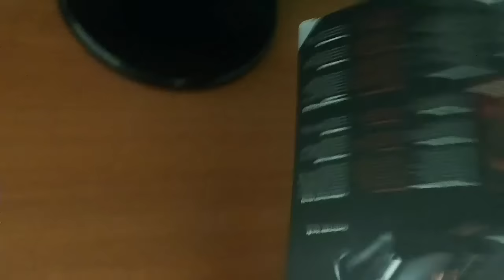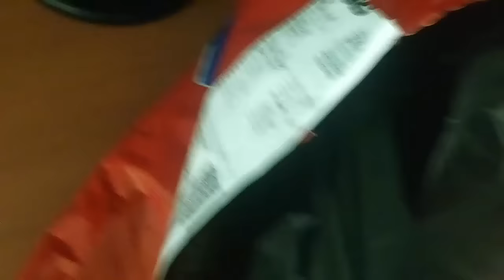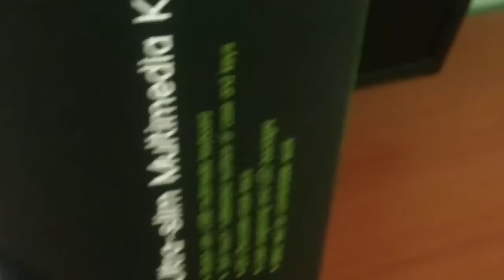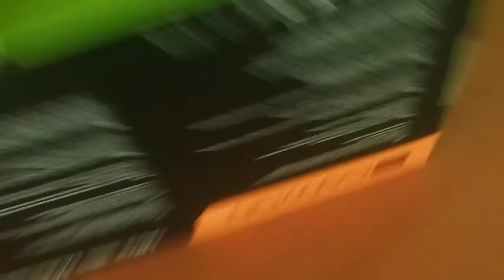Unboxing | Mouse si Tastatura Gaming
★Pagina de Facebook personala:
★ Vizioneaza HD (720p/1080p)
► Daca v-a placut episodul nu uitati sa dati un like!